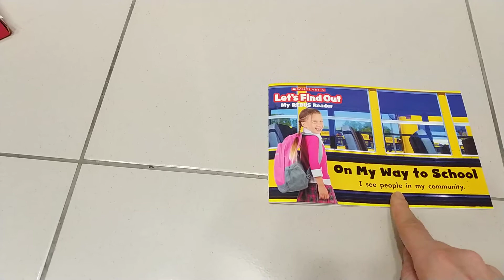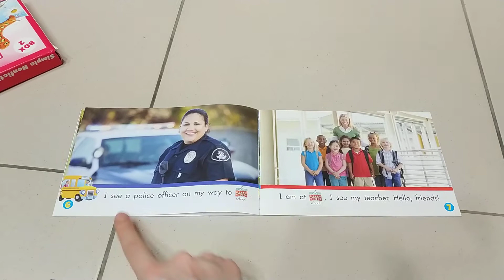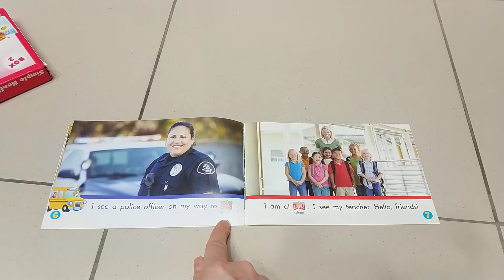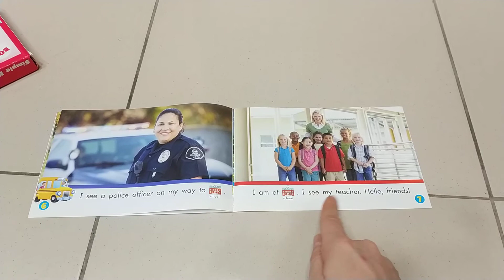On My Way to School